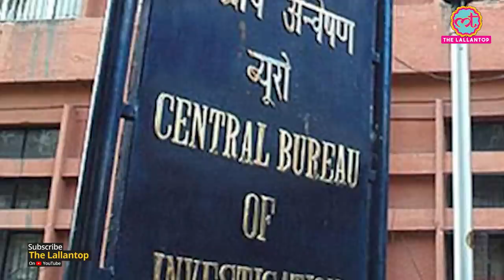BSP MLA Vinay Tiwari की firm आई CBI के घेरे में, 754 crore के bank fraud का आरोप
CBI has tightened its grip on another Bahujan Samaj Party's MLA. The CBI has conducted a raid on Gangotri Construction, a company registered in the name of Vinay Shankar Tiwari, BSP MLA from Chillupar in Gorakhpur. The raid happened on Monday. The CBI has registered a case against Vinay Shankar Tiwari and his wife Rita Tiwari in the alleged bank fraud case of Rs 754 crore. It is to be noted that Vinay Shankar Tiwari is the son of BSP leader Harishankar Tiwari. He remained the MLA for 22 consecutive years from Chillupar in Gorakhpur. He also held a position in the Uttar Pradesh cabinet from 1997 to 2007.

To know more details, watch the video!